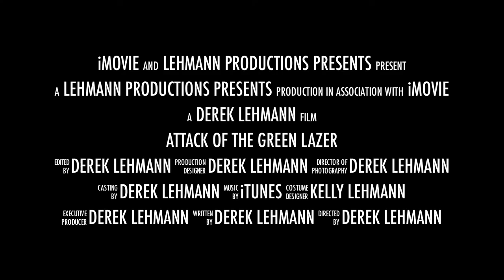Lily Pug Chases Laser - Movie Clip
Pug, Laser, Chase, Pugs, Fawn, Laser pointer, Funny, Movie, Lehmann, Illinois,